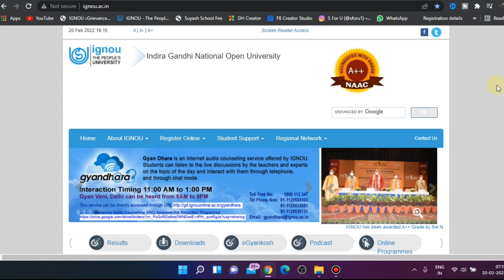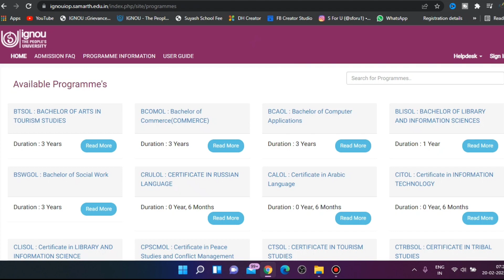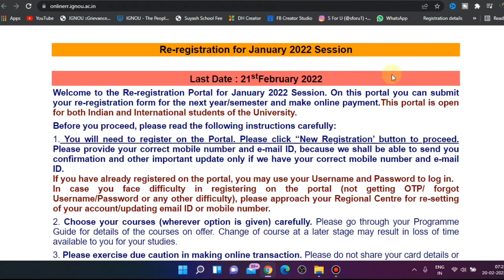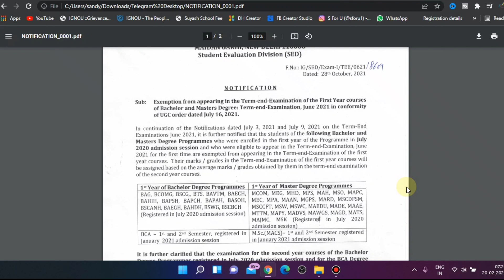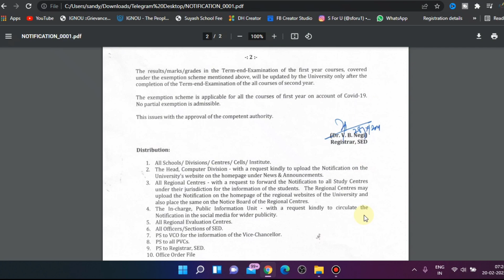IGNOU Fresh Admission & Re-registration 2022 Last Date Extension | A Must Watch for Promoted Student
Namaskar Dosto
IGNOU January 2022 Session Ka Admission and Re-registration Ka Aaj Last Date Hai Jisme Fresh Admission Ki Last Date To Extend Ho Jayegi But Re-registration Hamesh Ki Tarah Duvidha Me Hai But Eske Bhi Extend Hone Ke Chances Hai. Aur Sabhi Promoted Students Ke Liye Important Update Ye hai Ki Re-registration Karna Kaphi Important Nhi to Promotion Ke Marks Add Nhi Honge Wo Kaise Apko Es Video Me Jankari Mil Jayegi.

1. IGNOU Fresh/new admission Last date extension 2022
2. IGNOU  Re-registration January 2022 date extension
3. IGNOU Promoted Students Important Update

0:00 Video Info
0:27 IGNOU January 2022 Admission Last date Extension
2:32 IGNOU Re-registration Jan 2022 Last date Extension
3:47 IGNOU All Promoted Students Important Update
5:37 Your Feedback In Comment Section

Dhanyawad Dosto